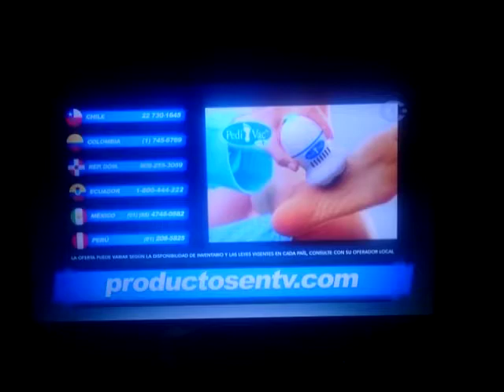canal i sat milcatorce